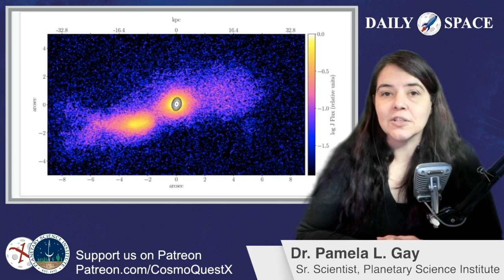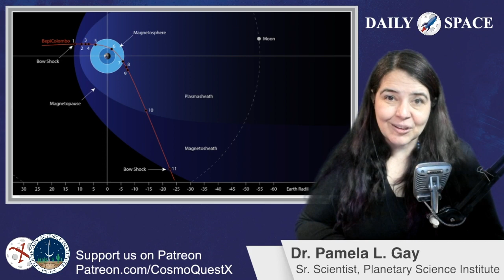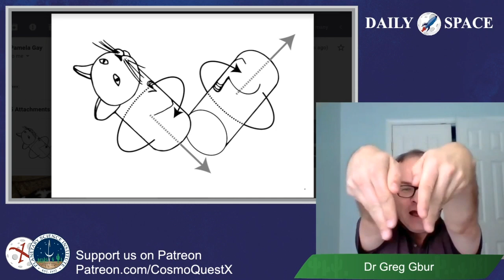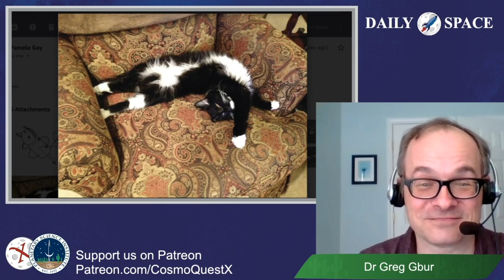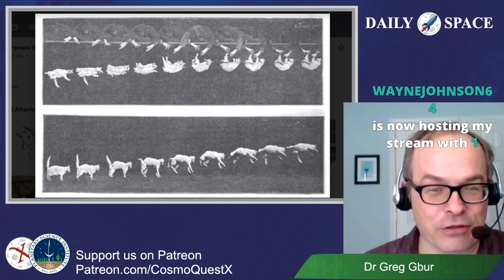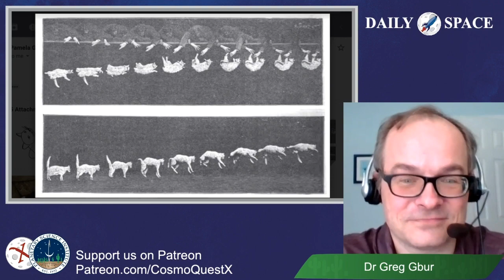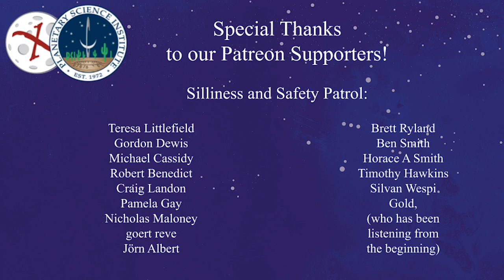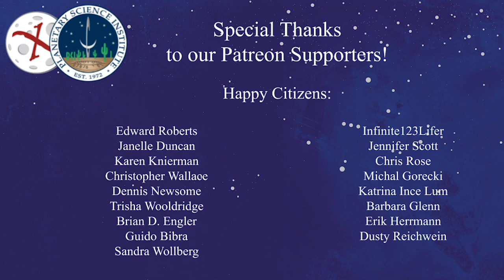Daily Space 04/09/20: radio galaxy ESO 137-006; merging galaxy jets; BepiColombo flyby preview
The DailySpace brings you the universe at 10am PST / 1pm EST / 5pm GMT An international team of astronomers has uncovered unusual features in the radio galaxy ESO 137-006 using MeerKAT data; Clemson researchers have reported the first photographic proof that merging galaxies can produce jets of charged particles that travel at nearly the speed of light; and the BepiColombo mission is about to conduct its Earth flyby before heading towards Venus on the way to Mercury.